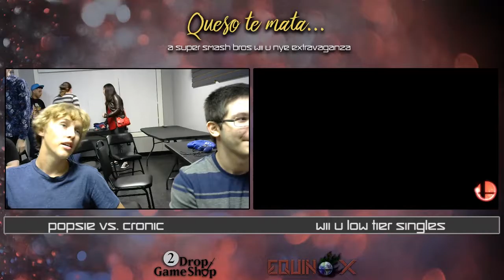QTM - Popsie vs. Cronic - Wii U Low Tier Singles Losers Quarters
Queso Te Mata
December 31st, 2016
Venue Location: 2 Drop Game Shop